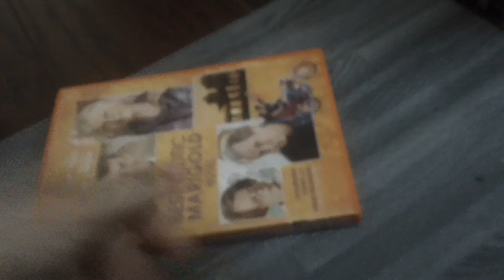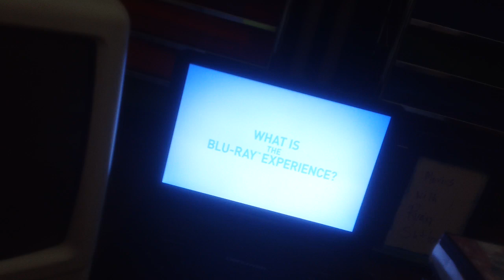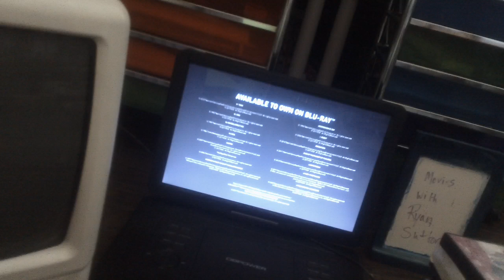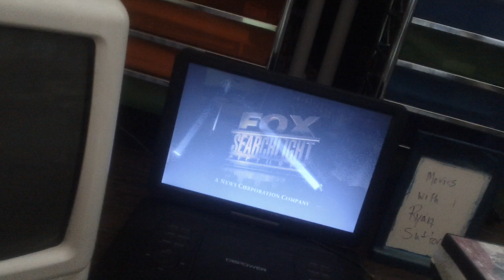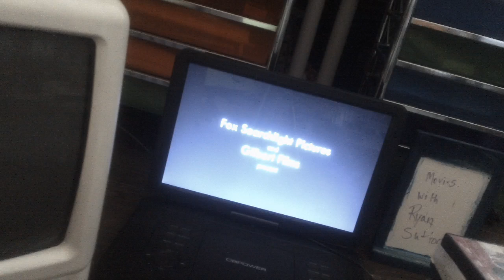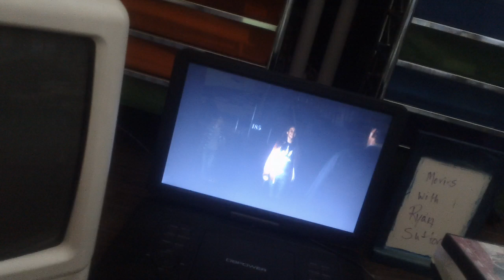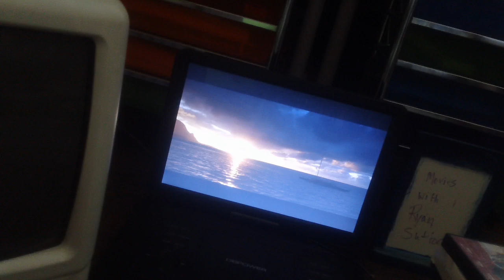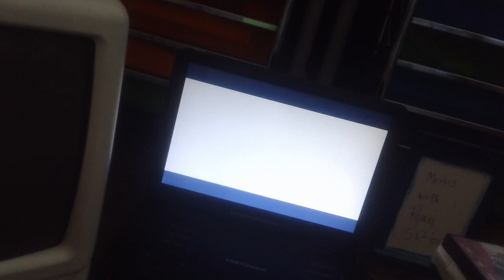Opening Up To The Best Exotic Marigold Hotel 2012 DVD